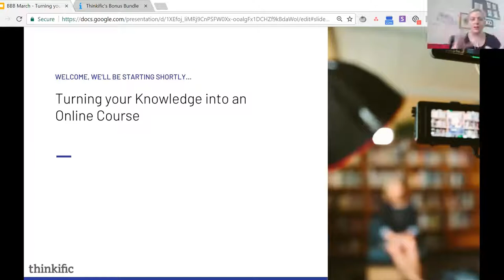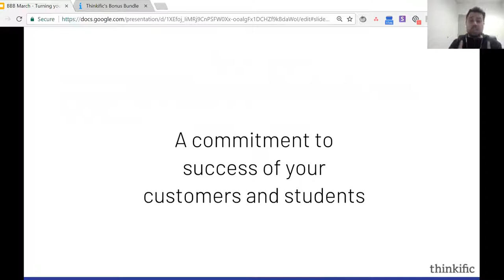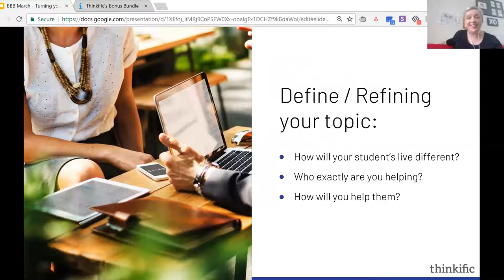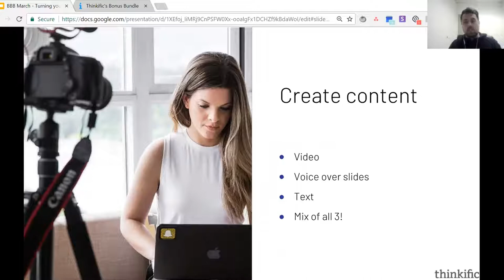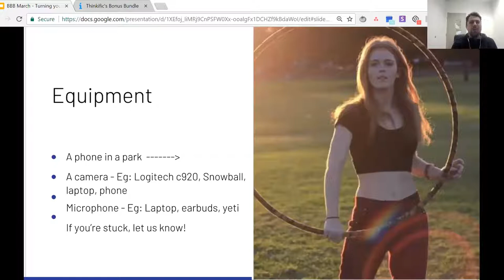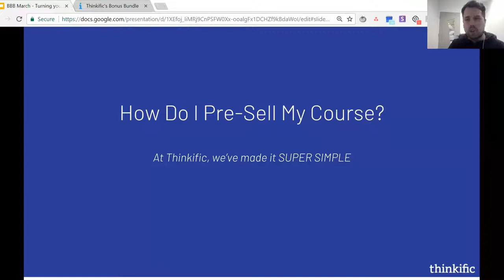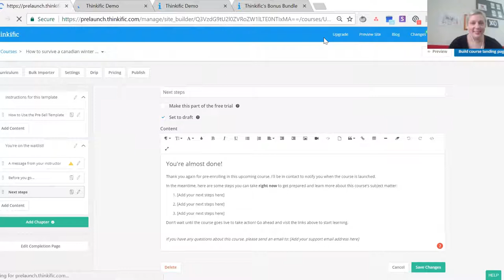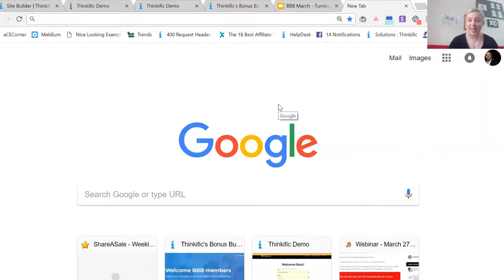Replay: Turning Your Knowledge into a Course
Linda and Paddy are back for another Skills Webinar and in this webinar they are going to show you how you can turn your knowledge into an online course! Paddy and Linda are a course creating powerhouse and with the power of Thinkific